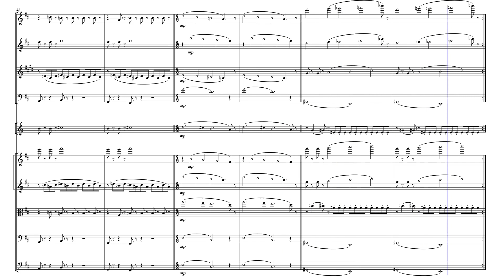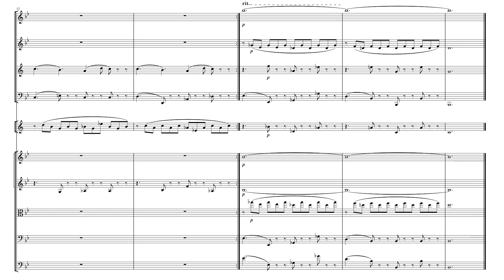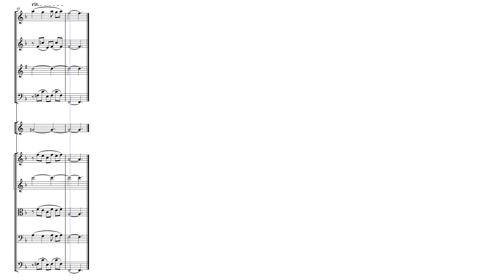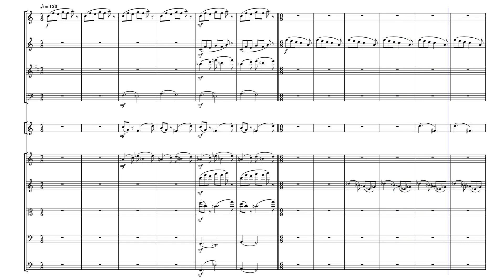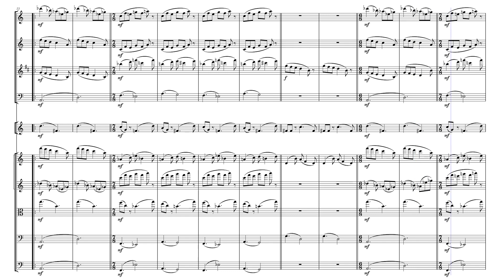Minimally Fantastic Suite for Chamber Orchestra No. 7